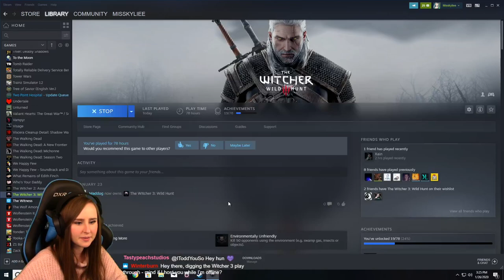Let's Play The Witcher 3: Wild Hunt with Misskyliee - Episode 19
The Witcher 3: Wild Hunt play through.

Misskyliee
Rowlett, Texas
75030
United States

I am forever grateful to each and every one of you for watching, commenting and being a huge part of this channel! xoxo -- Watch me live

If you are reading this, tell me what you think about the video! Leave questions down below!